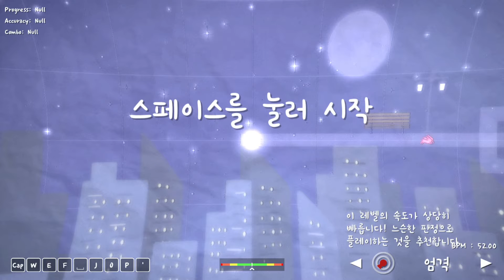[ Pure Perfect #4 ] ああああ - recollect | Map By Nickname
진짜 갓맵입니다...

| 정보 |

포럼 / ADOFAI.gg 레벨 : X
체감 레벨 : 6 (Pure Perfect!)
BPM : 52?

Keyboard : HyperX Alloy Origin Core (적축)

Keyviewer : ADOFAI Tweaks v2.3.5